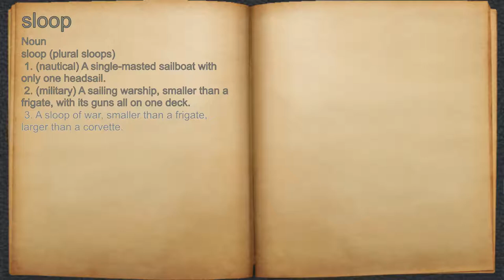What does sloop mean?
A spoken definition of sloop.

Intro Sound:
Typewriter - Tamskp